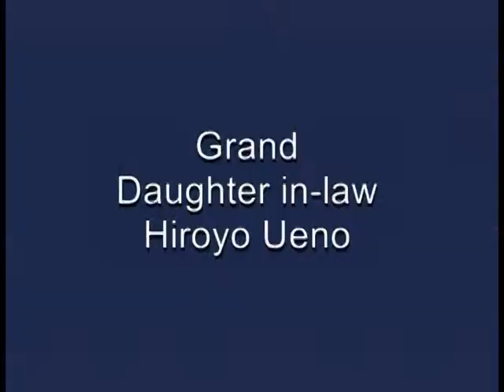Sumako's memorial video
A short film in memorial to Sumako Ueno. Family and relatives recount past experiences with her.